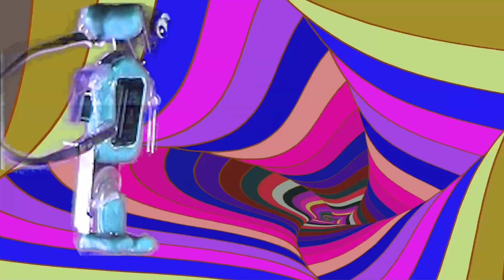Request: Artistic Alphabet: Robot Spectrums With ProjectM